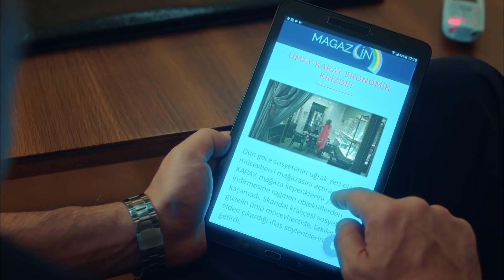La prima desconocida Capitulo 56 (Subtitulado en español) | Kardeş Çocukları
La prima desconocida capitulo 56

La madre Ümran y su preciosa hija Hayat siguen viviendo en el pueblo de Karalılar a pesar de los problemas de la familia. La felicidad con la que tratan de llenar a su pequeña casa de campo, está bajo la sombra del padre Cemil, que tiene un alma enfermizo. Ümran no deja que su hija salga fuera de sus alas, pero sus alas están heridas por un secreto inmortal que le ha seguido desde hace tiempo. Ningún secreto puede pertenecer a solo una persona. El secreto que ha guardado Ümran desde hace mucho tiempo toca a dos personas claves; Una se llama Yıldırım Saner, es un cardiocirujano exitoso que es muy famoso por el mundo y la otra se llama “Umay Karay”,  “la belleza de la alta sociedad” de Estambul.

Producción: Gold Film
Director: Faruk Teber
Guionista: Faruk Teber

Reparto de actores:
Mehmet Aslantuğ
Ayça Bingöl
Nur Fettahoğlu
Furkan Andıç
Afra Saraçoğlu
Murat Daltaban
Alara Turan
Engin Alkan
Evrim Doğan
Elif Çakman
Handan Yıldırım
Batuhan Ekşi
Nilay Erdönmez